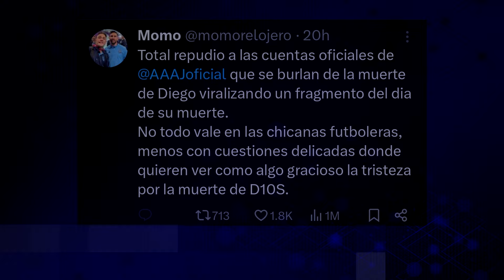ARGENTINOS JUNIORS se BURLÓ de MOMO y se DISCULPARON